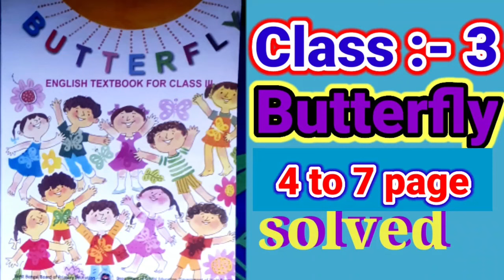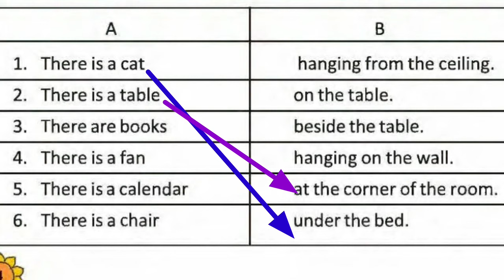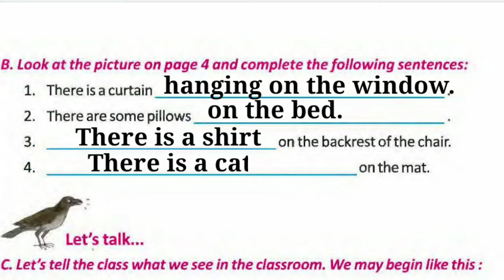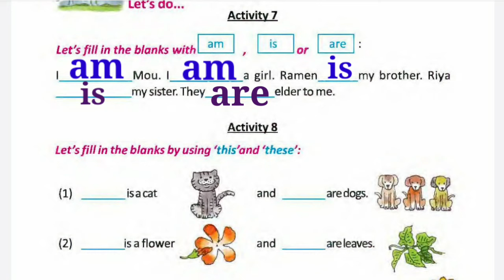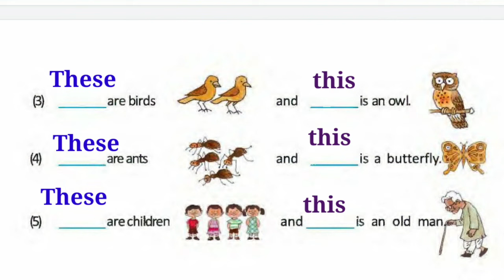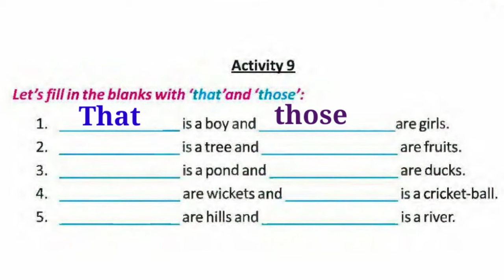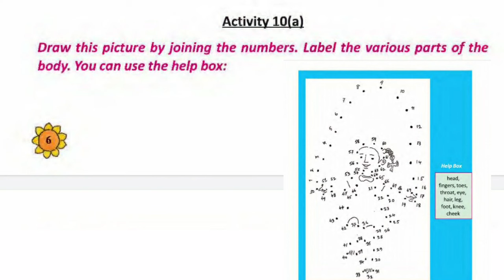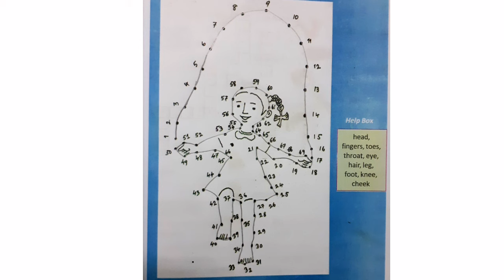তৃতীয় শ্রেণীর ইংরেজি পড়া।।৪থেকে ৭পাতা।।Class 3 .Enhlish.Butterfly.4 to 7 page..Activity 6 to 10(a)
তৃতীয় শ্রেণীর ইংরেজি পড়া।।৪থেকে ৭পাতা।।Class 3 ...English...Butterfly...4 to 7 page..

আগের দিনের 1 পাতা থেকে 3 পাতা যে কাজ করানো হয়েছে, নিচে তার লিঙ্ক দেওয়া হল

Butterfly ( 1 থেকে 5) পাতার ভিডিও দেখতে নীচের লিঙ্কে ক্লিক করতে হবে

 Butterfly ( 5 থেকে 7) পাতার  ভিডিও দেখতে নীচের লিঙ্কে ক্লিক করতে হবে

Butterfly ( 8 থেকে 9) পাতার  ভিডিও দেখতে নীচের লিঙ্কে ক্লিক করতে হবে

Butterfly ( 9 থেকে 10) পাতার  ভিডিও *The Ugly duckling* দেখতে নীচের লিঙ্কে ক্লিক করতে হবে

The Caterpillar Story and Why is the Sky so high?